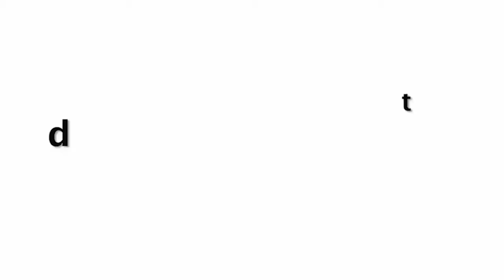Janhvi Kapoor Uncomfortable Infront Of Media In Sports Bra Short